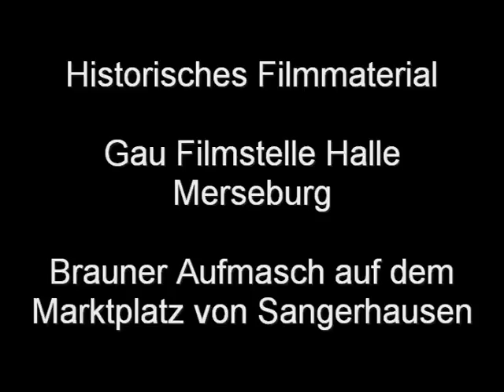Sangerhausen 1938 - Brauner Aufmarsch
Brauner Aufmarsch auf dem Marktplatz von Sangerhausen